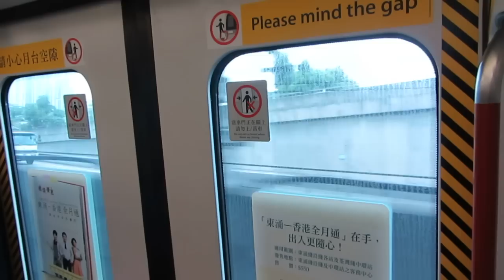Please STAND BACK from the doors (Hong Kong metro)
Train departure from the station, Hong Kong subway